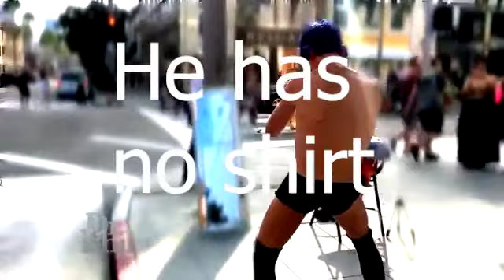YTP: The Beautiful Vegan Messiah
He has 8 YouTube videos